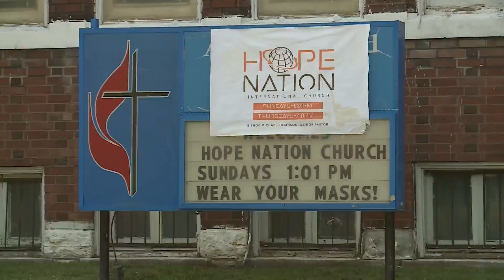Young Professional Network provides opportunities in St. Louis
A group of young professional are coming together to bring people together.